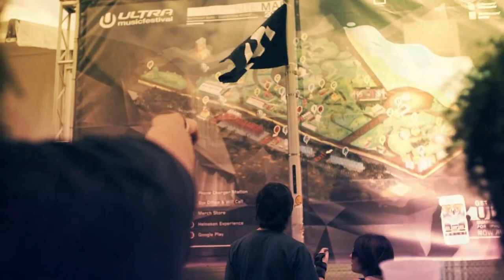ORyms - Xwin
LA